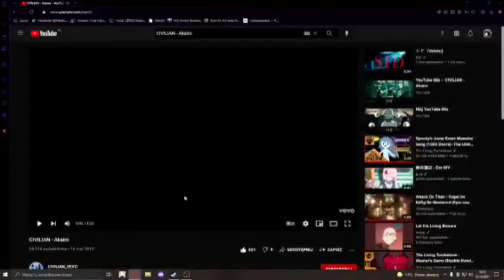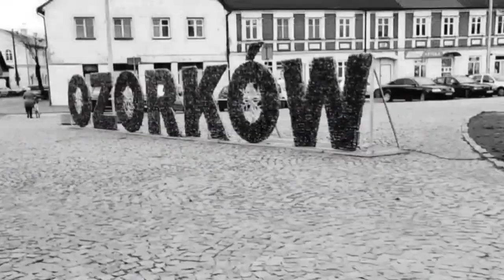(Original) Ozorków Opening FULL - Akairo by CIVILIAN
Z jakiegoś powodu połowa materiału się zwaliła i jakość jest kosz tak przez pierwsze 50 sekund.

-All of the presented material was made and edited by me with excpetion of
the song.
-Wszystkie przedstawione materiały z wyjątkiem piosenki zostały wykonane i zredagowane przeze mnie.

kosz jak nie wiem co